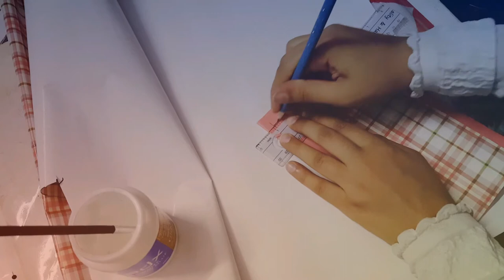BUTTERFLY CARD|beads and glitter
Salam artstic people, Hope you enjoy this video of handmade BUTTERFLY CARD.

REQUIRMENTS:
Chartpaper, colored sheet, Xray sheet, cutter, scissors , glitter & decor stuff.

STAY BLESSED